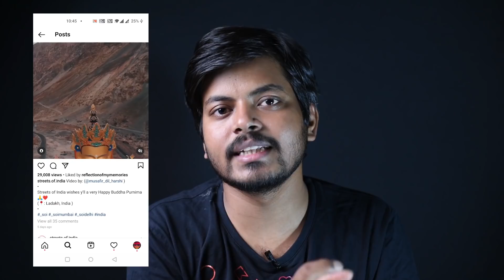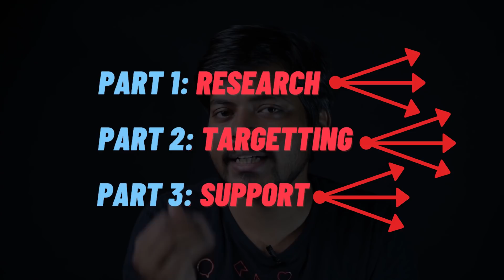Grow Instagram Followers by Feature Pages (Hindi) | Instagram Growth Strategy Tips 2021.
This video is about feature pages and the stratgey and tips you can use in order to get featured on feature pages and grow your Instagram.

Telegram ( can also search "snapwithpankaj" on telegram)